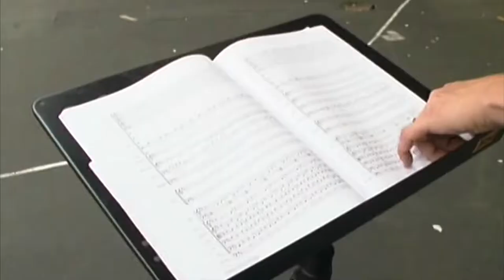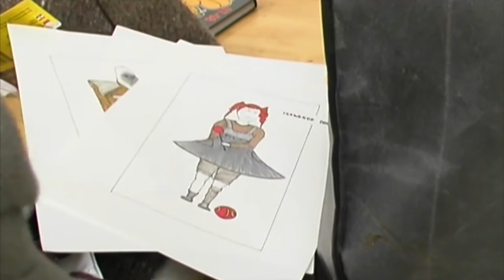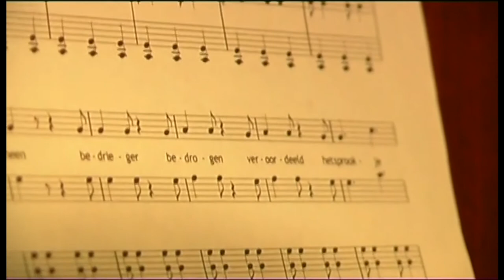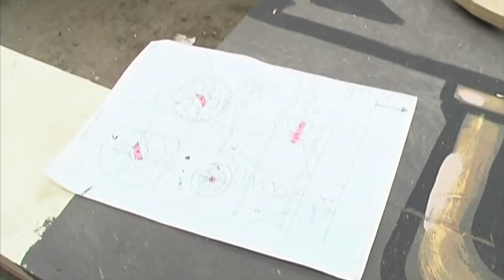Drebbel: de makers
In 2008 werden er filmportretten van de makers van Drebbel door Jorn Thoes gemaakt
tijdens de repetities en de voorbereidingen van de opera.
Het zijn korte filmpjes waarin de decorontwerpster, de regisseur en de kostuumontwerpster vertellen wie en wat hen hebben geïnspireerd en met hoeveel moeite de klus geklaard werd. Je ziet ook korte fragmenten van de opbouw van het buitentheater op Overstad en de repetities van de zangers.